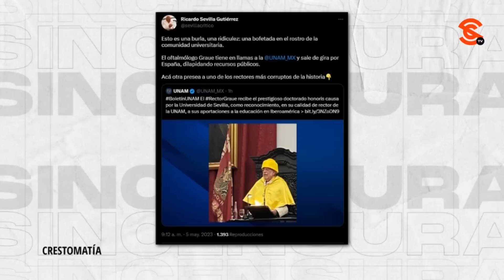CÓRDOVA ANDA DE GIRA Y NO HA PISADO LA UNAM, HAY DIRECTIVOS CAPTADOS DURMIENDO: RICARDO SEVILLA